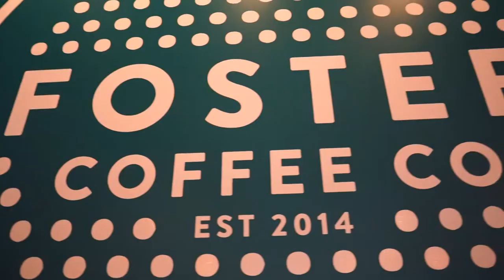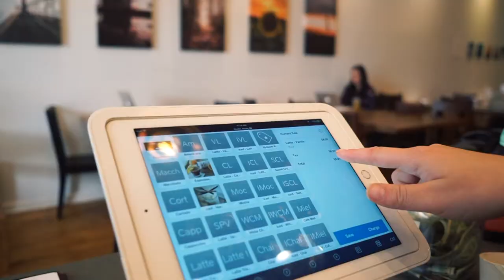Owosso Becomes Gig City with Daystarr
With a multi-million-dollar self-investment in laying fiber optics throughout the City of Owosso, DayStarr Communications is putting the small city of about 15,000 people in a league with bigger cities like Chattanooga, Seattle and Austin.